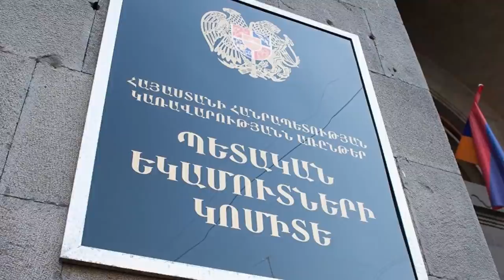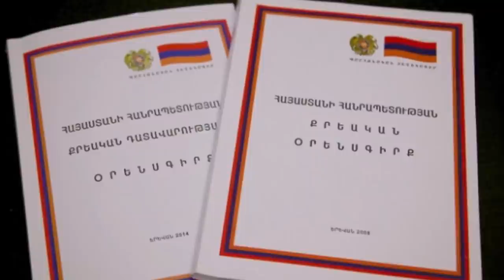Սերժի սիրտը վատացավ՝ ԿԿալանավորվի սիրելի փեսան, Նիկոլը սկսել է ջարդել